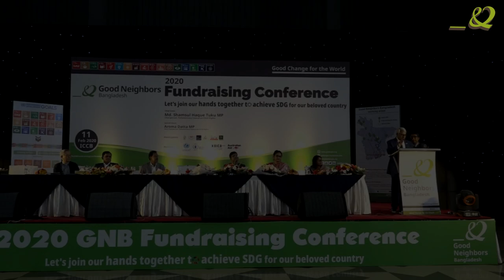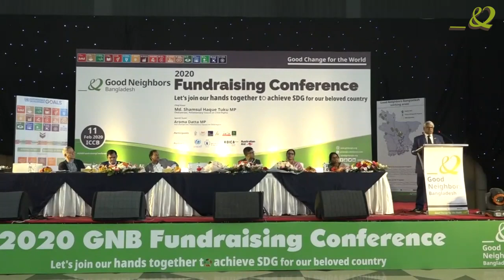Md. Shamsul Haque Tuku MP | 2020 GNB Fundraising Conference | Full Speech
"Child development means the development of the country. So we should take care more on child development. In this regard, we should inspire others to work together for child development. Through this 2020 GNB Fundraising Conference GNB already started, so we should come forward and work together to achieve this goal. If we do so then we can go one step further to fulfilling SDGs"- Md. Shamsul Haque Tuku MP, Chairperson, Parliamentary Caucus on Child Rights at 2020 GNB Fundraising Conference